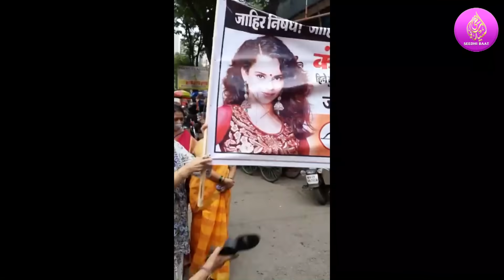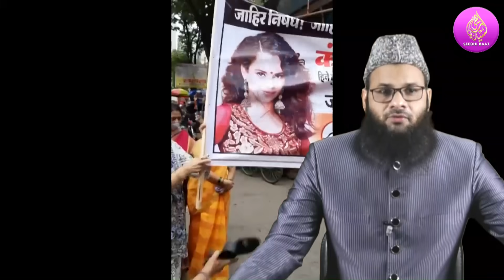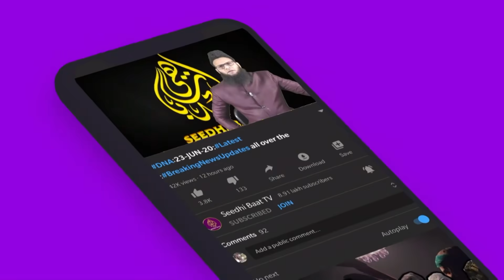PrimeTime:E4/9/20 MunwwarRana ka Jawab:Tanqeed:UlemaKiram:8KhatoonJudge:FranceBaazAjaye:GhusleKaba